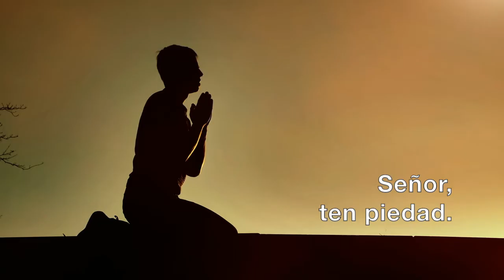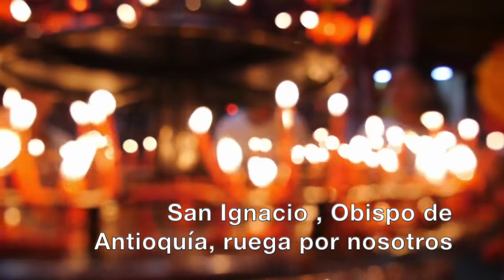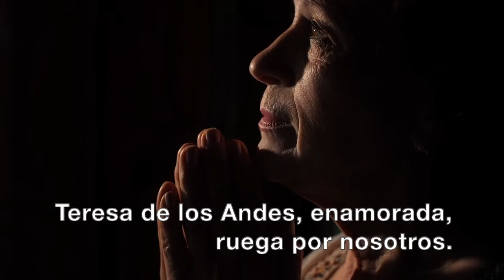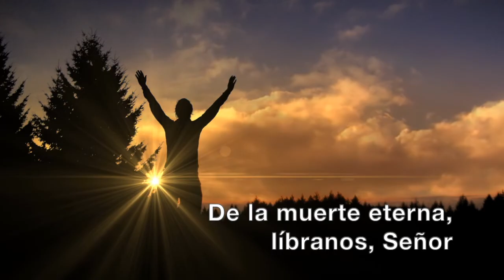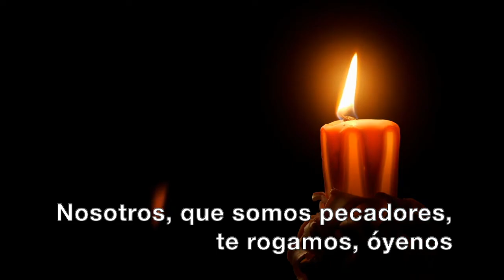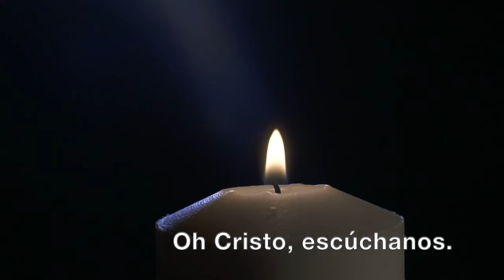LETANÍA A LOS SANTOS. CRISTÓBAL FONES, sj.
LETANÍA A LOS SANTOS. Por: Cristóbal Fones sj.

Señor, ten piedad (bis)
Cristo, ten piedad (bis)

Santa María, Madre de Dios, ruega por nosotros
San Miguel, mensajero del Señor
Santos ángeles de Dios
Juan Bautista, profeta del Señor
San José, esposo de María
San Pedro y San Pablo, apóstoles de Dios
San Andrés, San Juan y Santiago
María Magdalena, mujer liberada
San Esteban, mártir de la fe
San Ignacio, obispo de Antioquia
San Lorenzo, servidor de los pobres
San Benito, padre de los monjes
San Francisco, hermano de los pobres
Santo Domingo, fiel predicador
Francisco Javier, misionero de Oriente
Santa Teresa, profunda en la oración
San Ignacio, ardiente peregrino
Teresa de los Andes, enamorada
Alberto Hurtado, profeta de justicia
Laurita Vicuña, de entrega generosa
Todos los santos y santas de Dios

Muéstrate propicio; líbranos, Señor
De todo mal...
De todo pecado...
De la muerte eterna...
Por tu encarnación...
Por tu muerte y resurrección...
Por el don del Espíritu Santo...

Nosotros, que somos pecadores; te rogamos, óyenos
Jesús, Hijo de Dios vivo...

Oh Cristo, óyenos (bis)
Oh Cristo, escúchanos (bis)